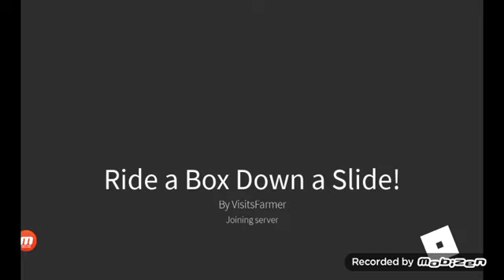🥸Adeda day7_Free] bye ty 🥸